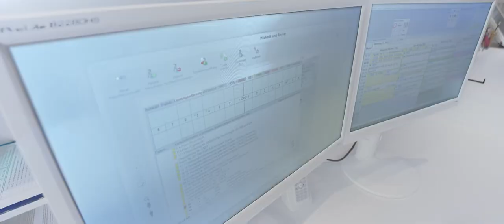Imagefilm Oralchirurgie Michalik und Richter in Limbach-Oberfrohna | Koschmiederfilm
Für uns ist dieses Jahr zum Jahr der Zahnimplantation geworden.
Im Januar haben wir mit diesem Imagefilm für die Oralchirurgie Lina Michalik und Alexander Richter gestartet. Die vier Bereiche Diagnostik, Implantation, Oralchirurgie und Umgang mit Angstpatienten stellen wir vor.

Zudem entstand eine Langversion mit weiterführenden Infos für Überweisungsärzte, sowie einzelne Clips für die Website.

Auch Outtakes und Social-Media-Clips haben wir erstellt. Mehr Content aus einem Projekt geht kaum.

Im Film ist unter anderem ein Implantat von Camlog zu sehen - auch für den Hersteller von Implantaten waren wir dieses Jahr bereits unterwegs. Weitere Projekte folgen mit viel viel Blut aber umso schöneren Zähnen.

Auch für Ihren Praxisfilm stehen wir gern zur Verfügung ;)

Der Dank für das tolle Imagefilm-Projekt gilt Sebastian von STADTreu Werbung, der so fest am Projekt mitgearbeitet hat, dass er sogar selbst Teil des Films geworden ist.